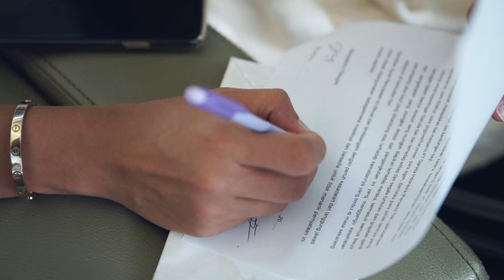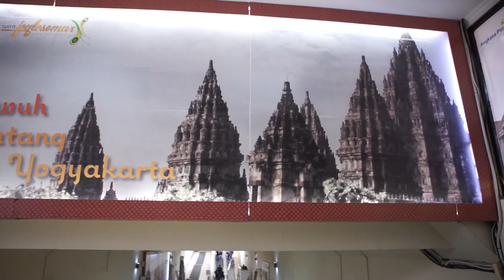PAULA DIEM-DIEM SAMPERIN BAIM KE JOGJA !! BIKIN HEBOHHH LOKASI SYUTING !